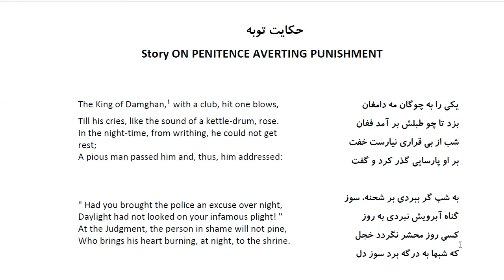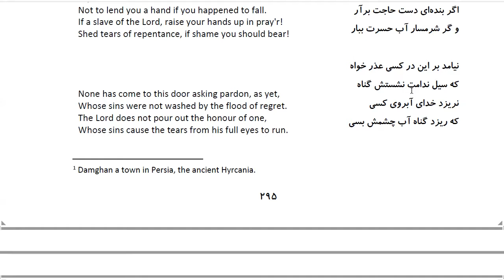Bustan: In Farsi with English Translation-Part 235: حکایت توبه